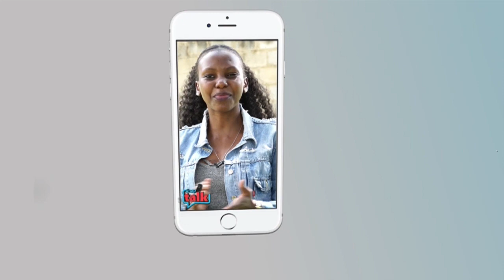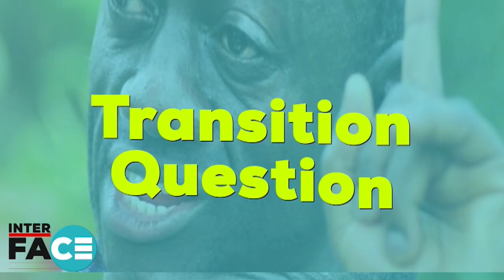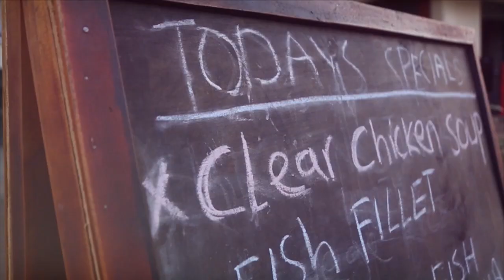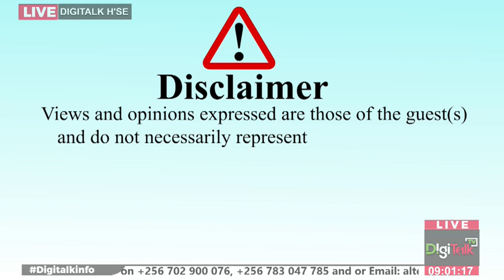Ugandans have less to cerebrate about "Terehe Sita" JEEMA's Zikusooka, NEED's Odaka say.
Zikusooka Ali Ahmed, JEEMA Deputy Spokesperson and Odaka Asuman the NEED Secretary General while appearing on the Hotline show have dismissed claims of Ugandans' benefits of the liberation struggle. DigitalkTv AlternativeDigitalk @TheAlternativeUganda1
  February 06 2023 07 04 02 PM